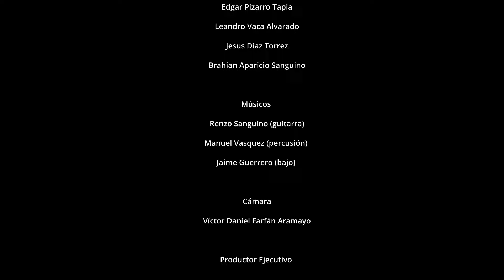Germán Cassal - La Nalgona (Video Oficial)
Chacarera criolla inédita con un ritmo bien chaqueño y tradicional.

Contrataciones al celular - 71894809
Gran Chaco - Tarija - Bolivia